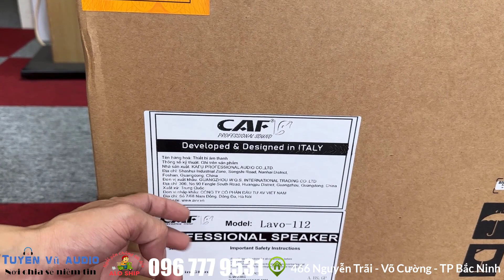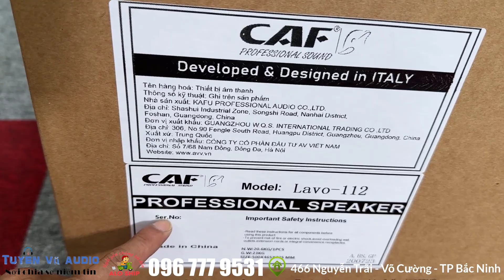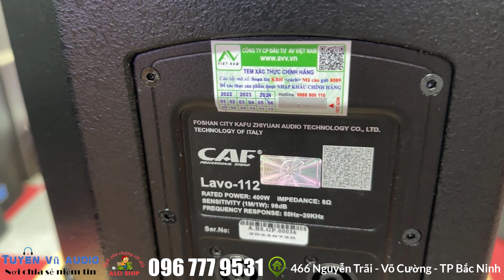Loa caf lavo 112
CAF Lavo-112
Loa Karaoke chuyên nghiệp - sản phẩm được các chuyên gia đầu nghành Karaoke đánh giá Top đầu về chất lượng âm thanh, mức độ ổn định trong quá trình sử dụng.
Là dòng loa có chất lượng âm thanh tốt được đánh giá cao trong các dòng loa CAF Audio có tiếng trung mềm mượt ấm áp, bass trắc mạnh, tiếng tress sáng rõ Loa caf lavo 112 đã được lắp đặt hầu hết trong các phòng hát karaoke cao cấp thậm chí nhiều gia đình cũng đã mua và sử dụng, bộ loa karaoke gia đình lý tưởng được biết đến nhờ sự nổi tiếng của chất lượng âm thanh cùng độ bền vượt thời gian bên cạnh đó là mẫu mã với kiểu dáng đẹp hiện đại.
Cấu tạo của Loa caf lavo 112
Nhà sản xuất CAF đã trang bị cho Loa caf lavo 112 hệ thống 2 loa, 2 đường tiếng. Trong đó gồm loa bass có kích thước 30 cm do đó có khả năng tạo ra các tiếng trầm cực tốt, khỏe và chắc. Loa caf lavo 112 cho âm thanh được tái tạo qua các dải tần đầy đủ nhờ vào sự kết hợp cùng loa treble cho chất âm sáng và mượt.

Chất lượng âm thanh của Loa caf lavo 112
Với hiệu quả trình diễn âm nhạc là tổng thể của những dải âm đồng đều giảm bớt biên độ ở dải âm trung-cao để giọng hát trọng tâm vào dải trung-trầm nhằm bộc lộ mạnh mẽ nội lực của người hát theo hướng trung thực, dày dặn đồng thời vẫn phối hợp tổng thể hài hoà giúp dải âm cao luôn thể hiện được sắc thái tươi sáng của giọng hát và độ chi tiết từ âm thanh của các nhạc cụ mà không chói gắt khi sử dụng.

Loa caf lavo 112 có góc phủ âm rộng
Với góc phủ âm 60°x 80° và với với cường độ phát âm cực đại 131dB cho âm thanh khuếch đại đảm bảo âm thanh được lấp đầy căn phòng, người dùng cảm nhận được sự rõ ràng, đều chắc dù ngồi ở bất kỳ vị trí nào và âm thanh sẽ được phát huy mạnh mẽ nhất và đầy khi được đặt trong không gain phòng có diện tích từ 20-35m2.
Dòng loa đã được sử dụng trong rất nhiều quán Bar - Karaoke trên toàn quốc.

Loa caf lavo 112 sở hữu công suất mạnh mẽ
Loa caf lavo 112 hoạt động linh hoạt với nhiều mức công suất khác nhau như công suất liên tục đạt 400W có thể lên tới 800W và đạt mức cực đại với 1600W. Chất âm mạnh mẽ, uy lực và có thể bao phủ toàn bộ không gian của bạn mà không xảy ra các hiện tượng tiêu cực như loãng âm.

Đặc biệt khi ở mức công suất 1400W âm thanh loa sẽ có thể khuếch đại xa và rộng hơn thích hợp được với nhiều không gian khác nhau như phòng karaoke kinh doanh hay sân khấu, hội trường. Loa sẽ đem lại cho bạn tính ứng dụng cao và linh động nhiều trường hợp.

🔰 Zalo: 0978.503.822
🔰 Địa chỉ: 466 Nguyễn Trãi - Phường Võ Cường -  TP Bắc Ninh